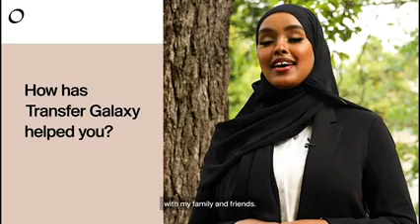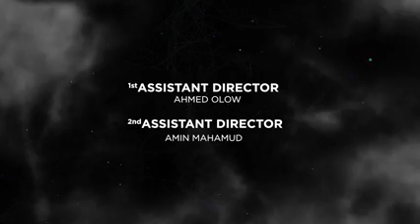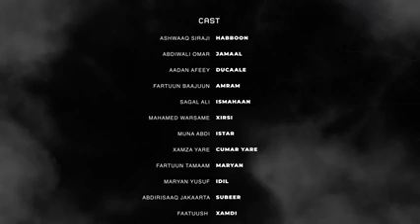HABBOON S2 XALQADA 18-AAD | "DADKII DHINTAY WAA DHINTEEN INTA NOOLDHAQAN AYEY RABAAN"